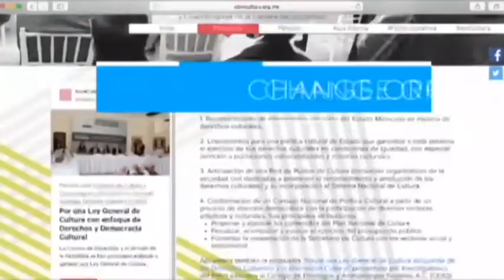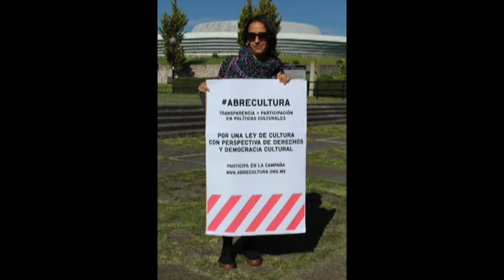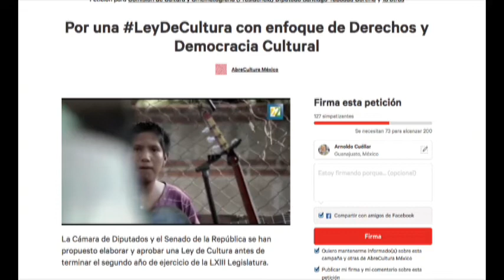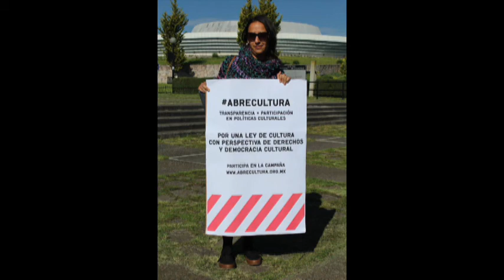Fernando de la Rosa Castillo Autor y Escritor